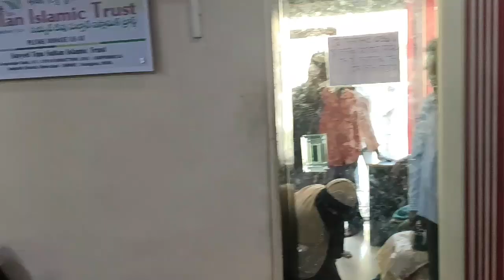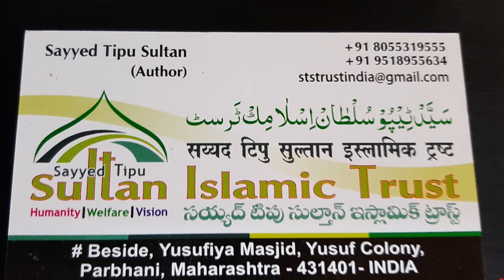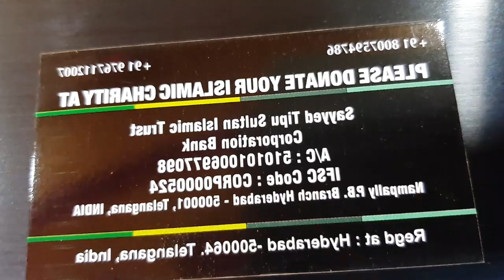Part 3 : SAAS NY KRI JADHO JAN SY KHTAM KRNY SUNO SHAITAN KI ZUBANI